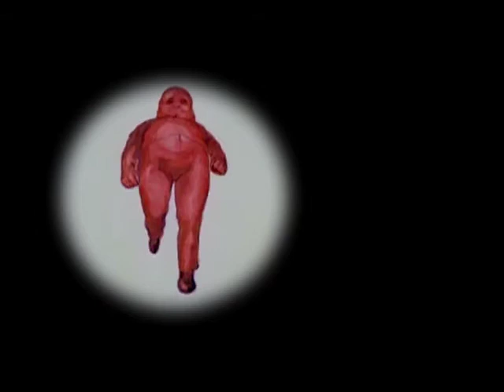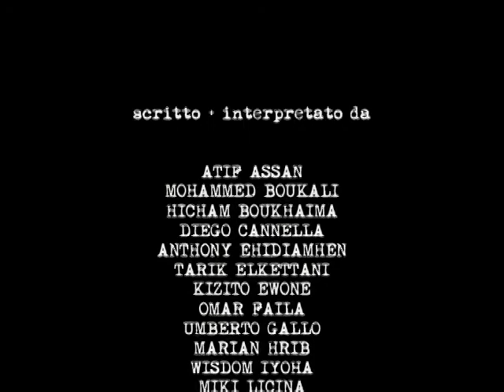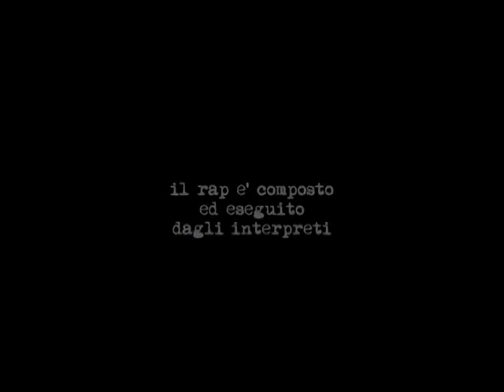Piccolo Dizionario Cattivo (Little Bad Dictionary)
Documentario di Videopoesia realizzato con i detenuti  del carcere di S.Michele (Al).
Video Poetry made by inmates of an italian prison.